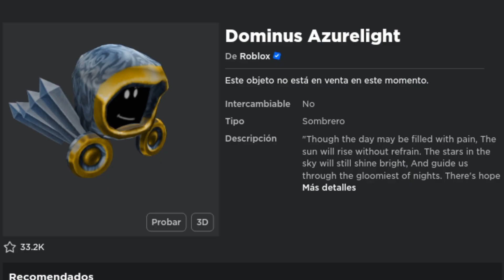RAPIDOO CONSIGUE DOMINUS GRATIS EN ROBLOX! *tiempo limitadoo*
Diseñador De Miniaturas 👨‍🎨
??? yoo por ahora jee

©️Vídeo Creado & Subido Por Pelon Roblox©️